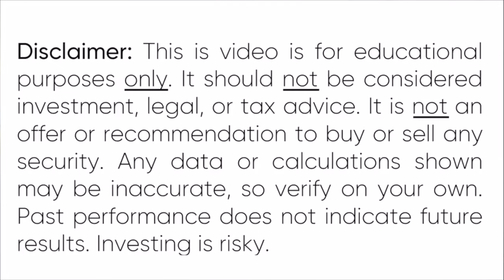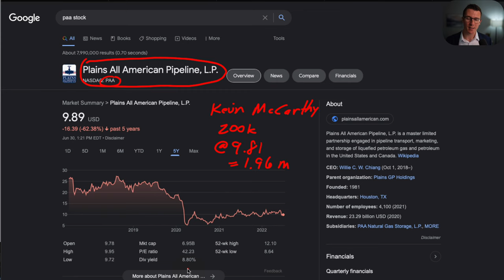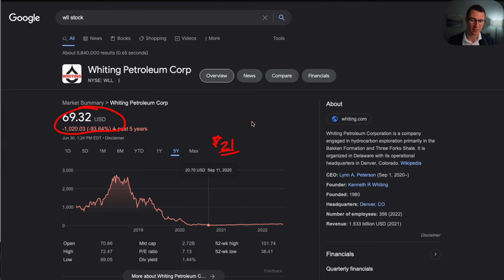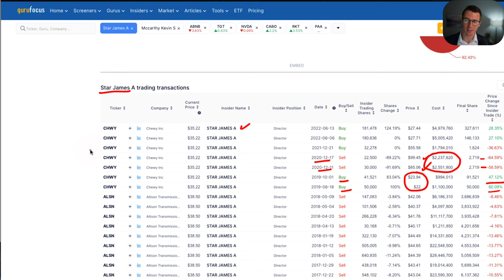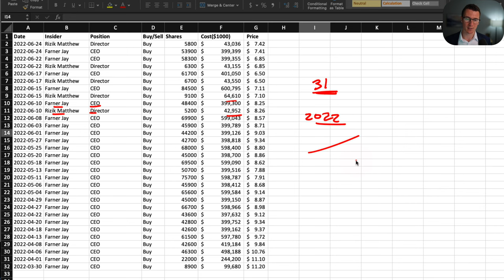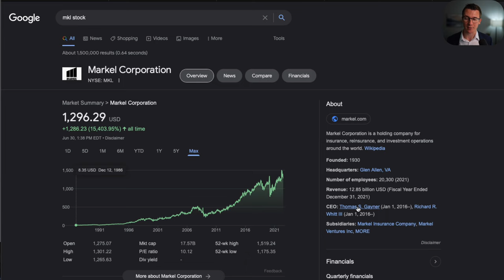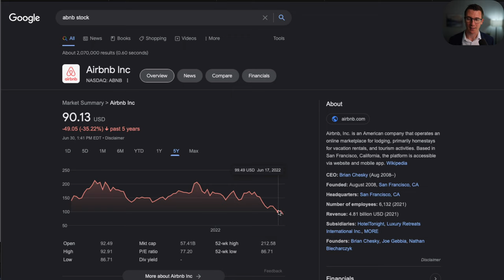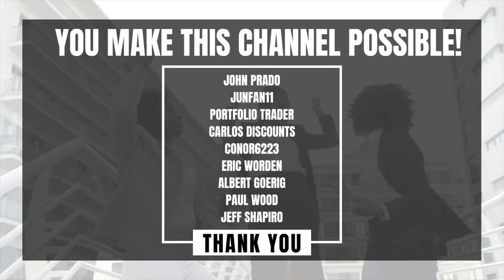Which stocks are insiders buying and selling? [June 2022]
You'll get exclusive video content, immediate access to Modules #1 and #2 of my "Financial Freedom Formula" e-course, weekly video calls with the community (including myself), and more! It's 100% free. A few weeks ago, we looked at CEO insider buys and sells for the market as a whole. Many of you were interested in seeing what specific stocks insiders were buying. In this video, we'll look at 4 stocks insiders were buying in June and 3 they were selling.

0:00 Intro
0:55 Buy #1
3:02 Buy #2
5:36 Buy #3
7:38 Buy #4
9:11 Sell #1
10:20 Bonus #2 and #3

📊️ $30 Bonus (for you and me) by signing up for M1 Finance

QUESTIONS?